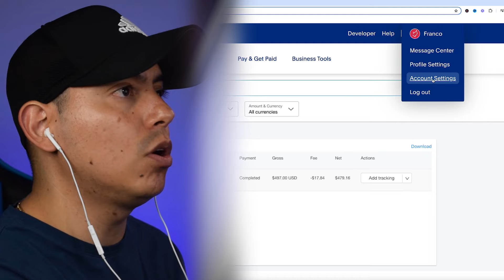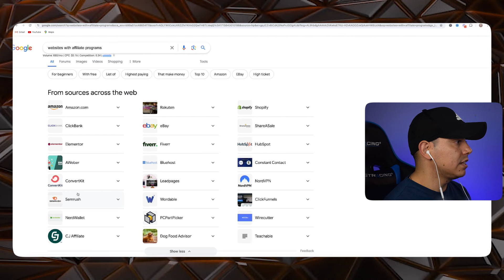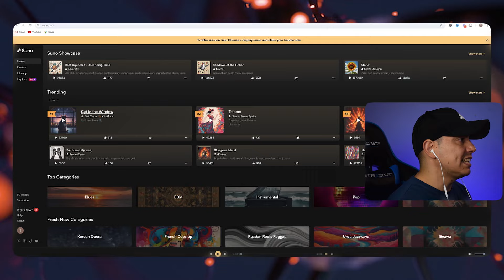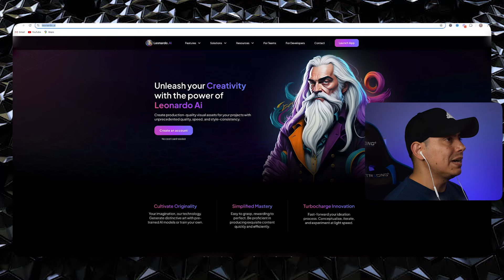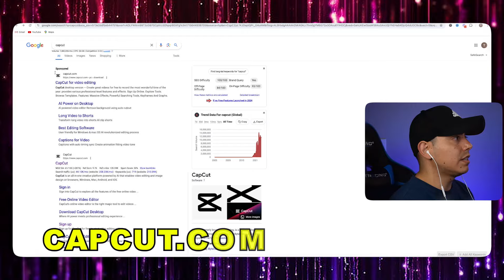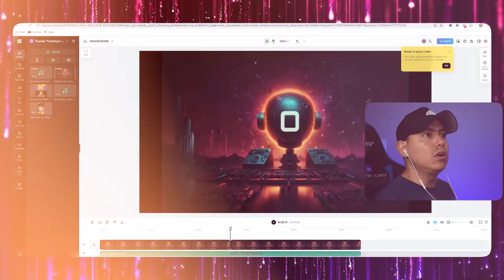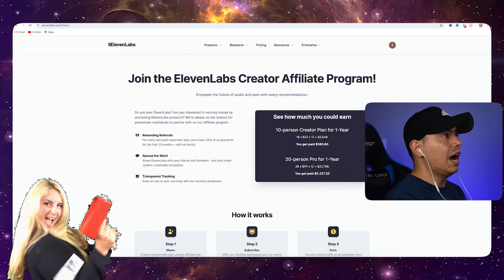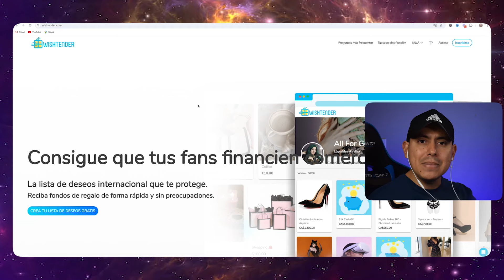App Para Ganar Dinero Escuchando Música 50 Dólares Diarios a PayPal Por Escuchar Audios En Internet